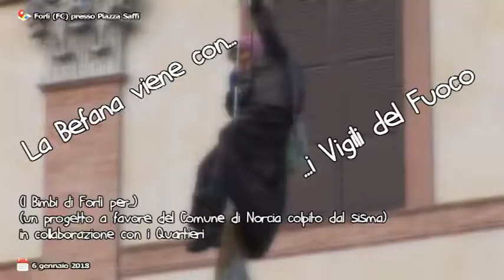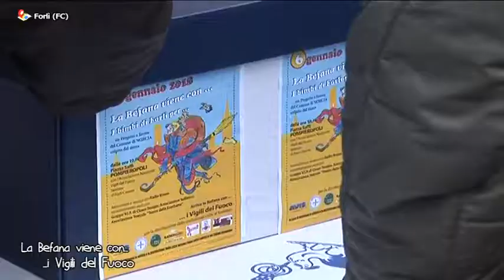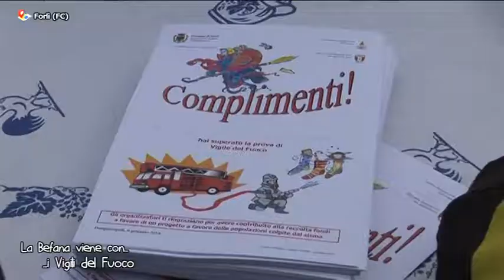La Befana viene con... i Vigili del Fuoco - Forlì (FC) - 06/01/18